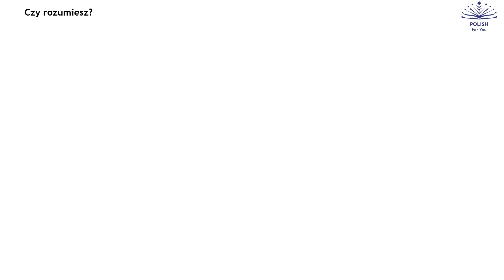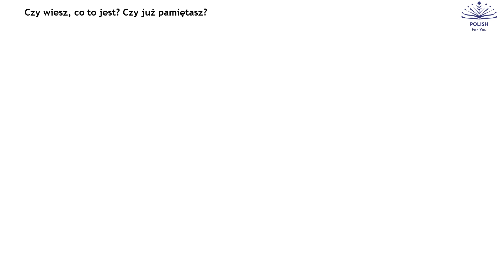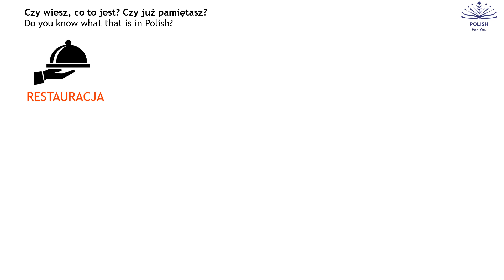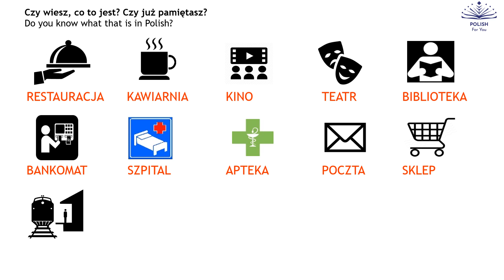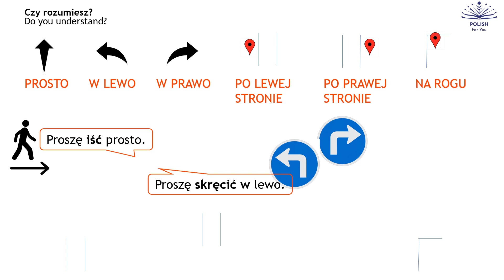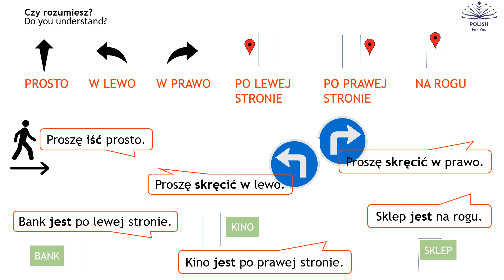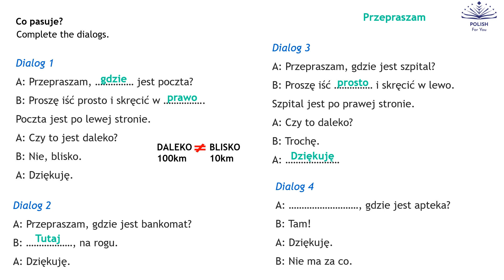Gdzie jest? City & asking for direction POLISH FOR BEGINNERS Learn Polish on your own! No 16.1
What will you learn from that video?
1. Most important buildings / objects in the city
2. Asking for direction
3. Giving direction
4. Practice all that you've learned

Level: beginners A1.1

To get more support from us, proffesional teachers join our fb group

To check the level of your Polish you can take our test

Don't forget to subscirbe to us!

Our SHORT POLISH LESSONS is the complete & smart Polish language course and it is meant for all those who would like to learn Polish on their own – step by step in a smart way. You can also use it as a review of what you’ve learned so far.

95% of the content is in Polish (explained by context, pictures, symbols, photos, synonyms, idioms, etc.). This is how we teach for many years and this is (in our opinion and based on our experience) the best way to learn a language. This is not only an excellent way but fun and exciting as well! Just enjoy the process, discover meanings and rules on your own.
We will guide and support you in your Polish journey!

SHORT POLISH LESSONS part 2 leads from A1.1 level up to A1.2. Cover topics from level A1 but also some of A2 as well.

We encourage you to join our fb group - our supportive community. With such a team learning Polish will be piece of cake!

ADDITIONAL INFORMATION:
SHORT POLISH LESSONS are also related to the textbook “A dlaczego?” by Karolina Sołtowska. You can use it as a short review or make up for the missed class. Feel free to write answers to the open questions below. We are open to your doubts and needs.

The number of each part is the number of a lesson (first number) and the number of the part (second number), for example:
No. 7.1 means it is lesson 7 from part 1 of the course.
No. 7.2 means it is lesson 7 from part 2 of the course.
Part 1 covers topics from the beginners level up to level A1.1.
Part 2 covers topics from level A1.1 up to level A1.2 (can include some topics from level A2 too).

DLA NAUCZYCIELI (FOR TEACHERS):

SHORT POLISH LESSONS możecie wykorzystywać do uczenia on-line! Dzięki nim możecie pokazać proces, a tego bez tablicy nam brakowało najbardziej. Wystarczy włączyć filmik i udostępnić ekran. Śmiało wyłączajcie głos i podkładajcie swój komentarz, rozbudowując go, uzupełniając, dowolnie modyfikując.

Możecie też korzystać z nagrania – wówczas macie rodzaj odsłuchu (inny głos niż ten, do którego Wasi kursanci są przyzwyczajeni).

SHORT POLISH LESSONS mogą być używane jako materiał uzupełniający wraz z podręcznikiem „A dlaczego” (w trakcie lekcji, jako powtórka, zadanie domowe czy też dla słuchaczy, którzy opuścili zajęcia), ale też jako niezależny materiał uzupełniający Wasze lekcje, jeśli pracujecie z innymi podręcznikami.

Język pośrednik (angielski) w filmikach jest ograniczony do niezbędnego minimum. Wszystko wytłumaczone jest na zdjęciach, grafikach, schematach, itp. Słuchacze, którzy mimo tego nie zrozumieją znaczenia (lub nie znają / pamiętają pojawiających się słów) mogą sprawdzić słowa w słowniku.

Tempo filmików jest dostosowane do osób uczących się samodzielnie (bo seria ta powstała z myślą o nich) ale dzięki temu jest też czas na odpowiedź dla kursantów podczas zajęć stacjonarnych (możecie też zatrzymywać je, jeśli zajdzie taka potrzeba).

Zapraszamy na naszą grupę na fb Polish For Teachers, gdzie dzielimy się swoimi bolączkami, doświadczeniami, wspieramy się i inspirujemy. Jesteśmy też na Instagramie @polish_is_for_you i tam też jesteśmy z Wami i dla Was 😊